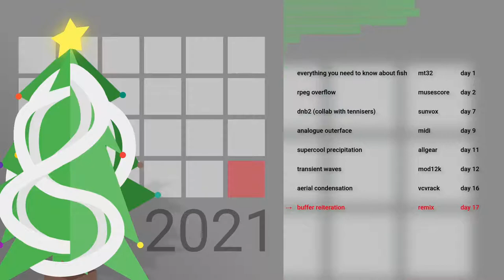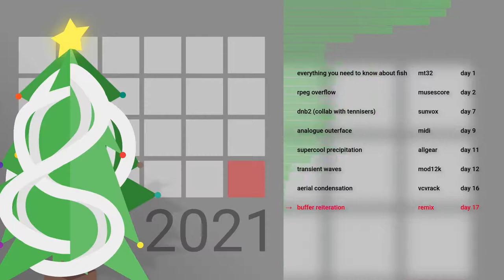battle of the bits - advent calendar mix 2021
a mix of my entries for battle of the bits' advent calendar 2021!

now you might be thinking why there aren't 24 songs in this, however the battle didn't have audio formats for each day and i don't tend to enjoy every format, so i ended up skipping about half of the days.

merry christmas // happy holidays to everyone! see you all in 2022

00:00 [mt32] everything you need to know about fish

03:35 [musescore] rpeg overflow

06:02 [sunvox] dnb2 (collab with tennisers)

10:44 [midi] analogue outerface

13:19 [allgear] supercool precipitation

17:50 [mod12k] transient waves

20:23 [vcvrack] aerial condensation

23:37 [remix] buffer reiteration